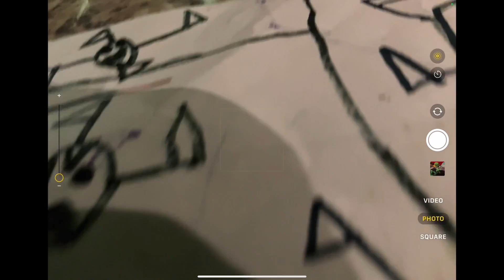Three easiest moments in cursed gamer. ￼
I still want you to turn this into a real game ￼￼